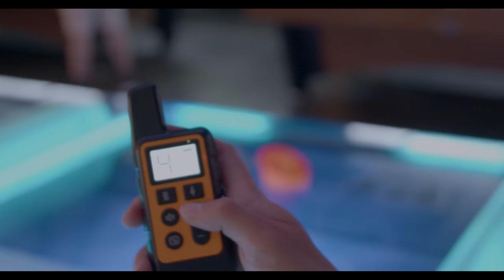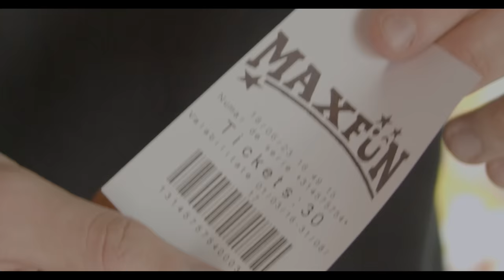IUBITA MA ELECTROCUTEAZA DACA FAC CEVA GRESIT!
Mi-a venit ideea sa folosesc o zgarda de câini cu electroșocuri pe mine, ca doar ce se putea întâmpla! Așa ca @MusatAna mă controlează o zi întreaga!